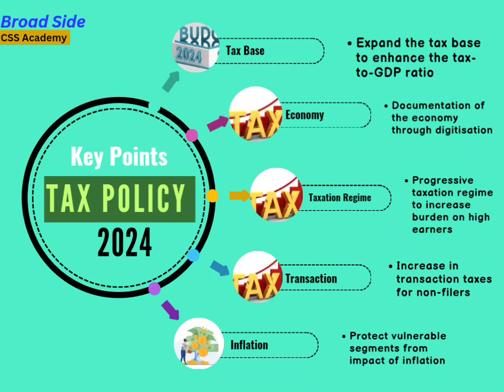Budget 2024-25| Tax Policy 2024-25| Taxation and Inflation